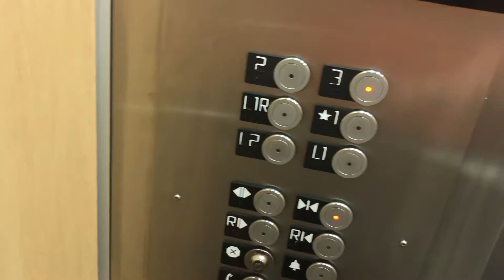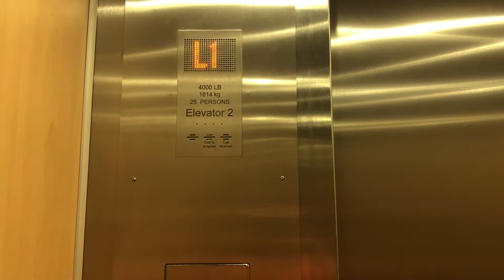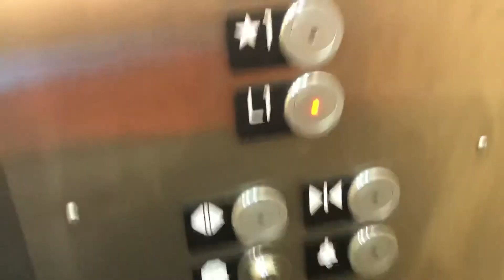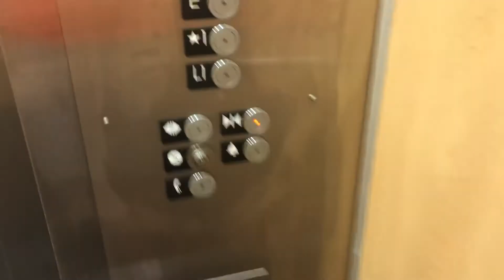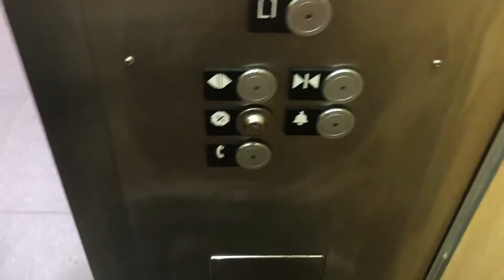Kone EcoDisc Traction Elevators at William Paterson University in Wayne, NJ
The carpeted floors have since been replaced with tiled floors.

These two elevators are located at WPU's University Hall, and to be honest, when considering the usual nature of Kone elevators, these actually run great! The right elevator serves addition floors that the left elevator does not serve, which lead to a parking area and the rear of one floor.

Specifications
Brand: Kone
Type: EcoDisc Traction
Fixtures: KSS 140
Capacity: 4000 LBS
Floors served: 4-5
DT Rating: 1 (Still makes typical Kone noises)